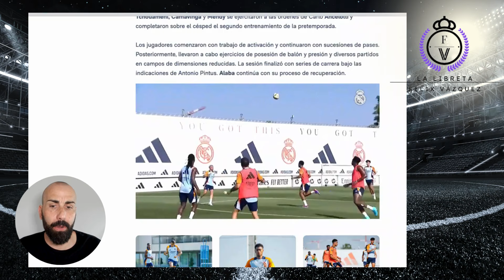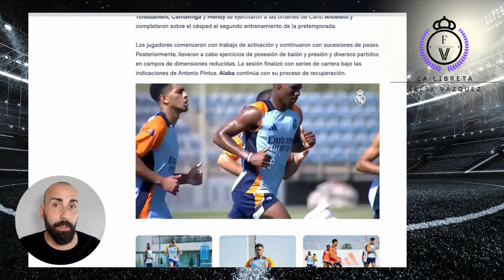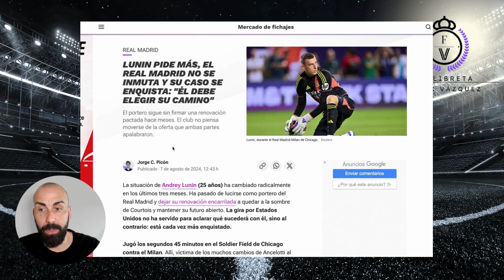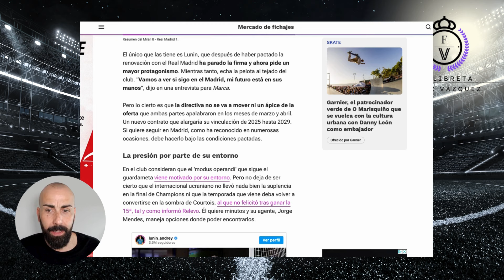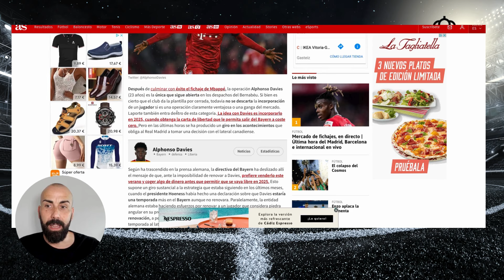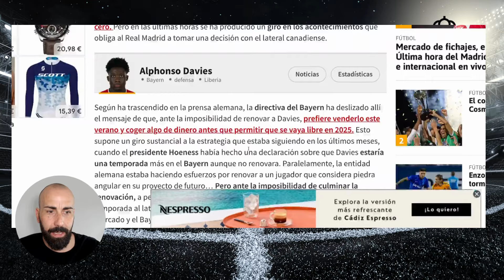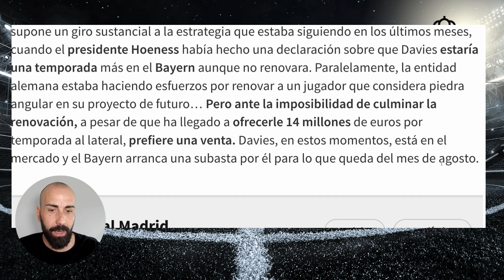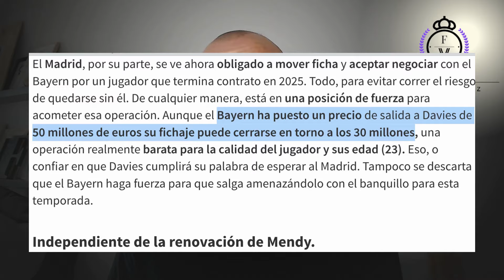🎙 MBAPPE y su PRIMER ENTRENAMIENTO * LUNIN PIDE MAS * El BAYERN ABRE la PUERTA a DAVIES.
Video de noticias en el Real Madrid en el dia de hoy. Os traigo las primeras imágenes de Mbappe entrenando ya a las órdenes de Ancelotti. También la situación de Lunin en lo que se refiere a su renovación y el giro de 180* del Bayern con respecto a Davies.